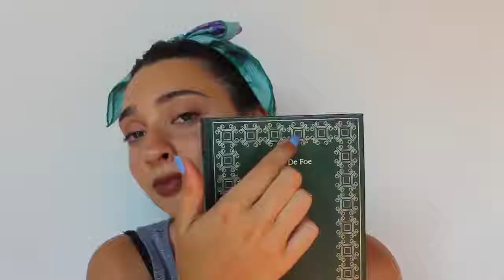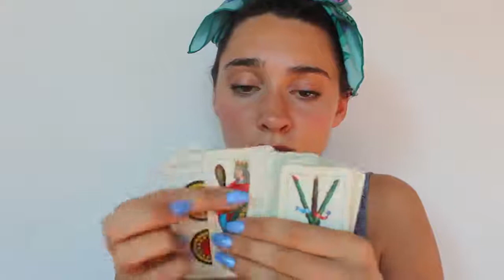100 TRIGGER IN 4 MINUTES 😱 CHALLENGE ASMR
100 TRIGGER IN 4 MINUTES 😱 CHALLENGE ASMR